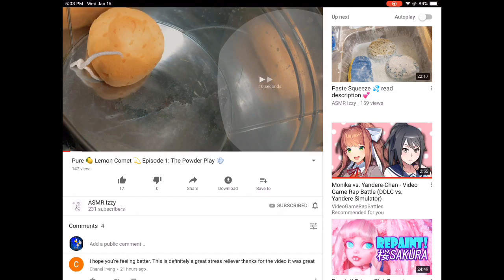Lysol Cherry Blossom & Pomegranate Essence, Lavender Pinesol & Comet 💫 Paste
Sonic Spotlight 💙Go show them some loveee
Know anyone, or wanna be the next sonic spotlighter?

Hello my Sonic Sweeties. So in the last video I said I’d give a detailed explanation on why I was away for like a month.
On Nov 27 My family and I had received news that my grandfather had suffered from a heart attack. I wasn’t that close with him but of course he’s still family so we were all pretty worried. We were waiting for more information for a couple hours and finally were told he was awake and fine. Well not fine fine, but stable and awake. My grandfather had told my auntie grandma that if it happens again, he didn’t want to be resuscitated. He was in a pretty fragile state and was already weak, so she told the whole family to come and be there for him since we didn’t know how much longer he had. So since then we were trying to find a way to get to him. We live in Ontario, and where they are is another province, Manitoba. (For my Americans, it’s like states) so it’s pretty far away, and we don’t have any transportation. So for a while we were trying to find any money at all, but even a bus ticket for one is 300. We really wanted to at least get my dad there, cause that’s his dad. But thankfully my aunt had been kind enough to let us use her van. But her van was in another town, so it was still a problem of even getting there. Luckily my grandpa on my moms side had to drive that way anyway so my mom hitched a ride and drove my aunts van back to my city. Here she picked us up to head all the way to Winnipeg. We left on Dec 10th. It was a long drive and we almost got stranded because we ran out of gas somewhere, but thankfully close enough to Winnipeg that my family were able to save us. So we finally arrived and went to go see my grandpa right away, at 3am. Our hotel was connected to the hospital so it wasn’t difficult. We stayed in Winnipeg and visited him multiple times a day. Leaving only to get food or sleep. It was so nice being with him, he was so sweet. And looked so different than the last time I saw him, which was so long ago. Ugh I’m tearing up just writing this. Ok. The last few days we spent with him I’ll treasure always. He passed away on Dec 20 2019. The following days we were in meetings to discuss what to do, like planning the funeral and wake. On the 23rd we travelled back to Ontario because he wanted to be buried with his sisters. Which was in a little reserve. We had the wake in another reserve on the 27th, and the burial took place elsewhere on the 28th. On the 29th we left back to my city and got back that night. For a while I felt really sad, and couldn’t have the energy to film or even write anything. I kept thinking about him and wished I spent more time with him. That day he died I could have seen him, but I was so upset at my dad and went to a movie instead. I’ll always regret that, and hate myself for it. I should have went. But like what everyone says, I couldn’t have known. And what’s important I was there the days before. Can’t help but feel guilty tho.
And that, my dear viewers, is the reason I was gone for so long. I’m back and ready to film again, cause I could use the stress relief too. The ad revenue really helped when we went to Winnipeg, to help with food and gas. So thank you.